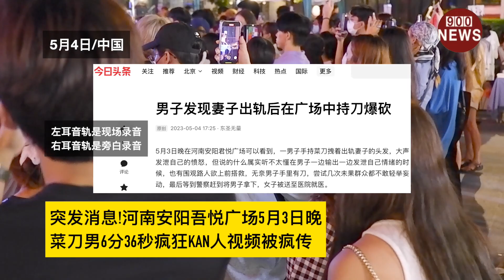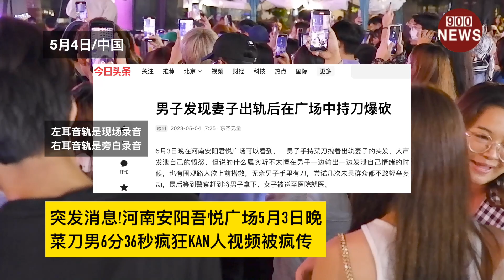突发消息!河南安阳吾悦广场5月3日晚,菜刀男6分36秒疯狂kan人视频被疯传